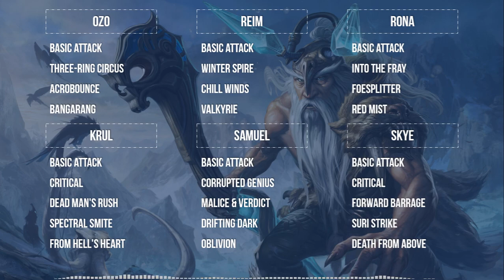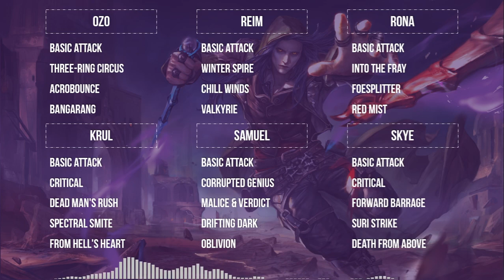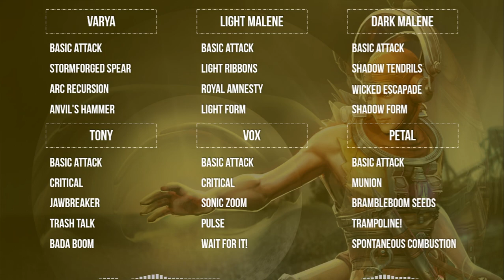Vainglory Heroes SFX | Part III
This video includes a Heroes SFX :
Krul
Malene
Ozo
Petal
Reim
Rona
Samuel
Skye
Tony
Varya
Vox

Some Audio / SFX may missing, ill fix it ASAP.

Sorry for bad English xD